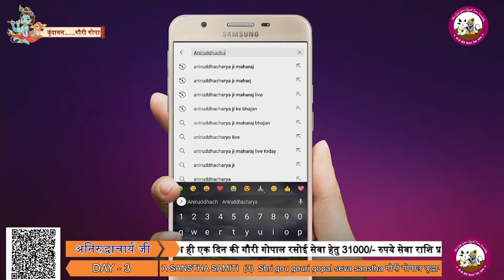Live - श्रीमद भागवत कथा दिनाक -- DAY-3-- 12-12-23 । श्री अनिरुद्धाचार्य जी महाराज वृन्दावन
एक ही संकल्प, एक ही नारा ।
सेवा ही है, धर्म हमारा।।
           - श्री अनिरुद्धाचार्य जी महाराज

सनातन धर्म की ध्वजा को लेकर पूरे विश्व में लाखों-करोड़ों लोगों को गौरी गोपाल भगवान की भक्ति और अपनी अमृतमयी वाणी से सेवा, संस्कृति और संस्कारों से जोड़कर लोगों का जीवन बदलने वाले श्री अनिरुद्धाचार्य जी महाराज
के आधिकारिक यूट्यूब चैनल में आपका स्वागत है।

आपको जानकार खुशी होगी कि यह यूट्यूब चैनल पूरे विश्व में अध्यात्म का सबसे बड़ा यूट्यूब चैनल है जहाँ ठाकुर जी नित्य दिव्य लीलाओं का श्रवणपान कथाओं के माध्यम से कराया जाता है।
आइए हम भी इस परिवार का हिस्सा बनकर सनातन धर्म को और उच्च शिखर तक पहुंचाने में पूज्य महाराज जी की मदद करें-

पूज्य श्री अनिरुद्धाचार्य जी महाराज और गौरी गोपाल आश्रम के तत्वावधान में निरंतर चलने वाली सेवाएं जिनसे जुड़कर आप अपने धन को धर्ममय बनाकर पुन्य की प्राप्ति अवश्य करें-

वृद्ध आश्रम

पूज्य महाराज जी के पावन सानिध्य में श्री धाम वृंदावन की पावन पवित्र भूमि पर एक ऐसे आश्रम की नींव रखी गई जहां संपूर्ण मातृशक्ति को सम्मान तो मिलेगा ही साथ ही वहां अपनों का प्यार भी पूज्य महाराज श्री जी से मिलेगा और उस आश्रम का नाम रखा गया गौरी गोपाल वृद्धाश्रम ..
बदलते समाज की अवधारणा ने एक ऐसा भीषण रूप ले लिया है जहां अपने सगे पुत्र ही अपने माता पिता को दर-दर भटकने के लिए मजबूर कर देते हैं और उन्हें हाथ पकड़ कर घर से बाहर धकेल देते हैं जब यह पीड़ा पूज्य महाराज श्री तक पहुंची तब उन्होंने ऐसा संकल्प लिया कि हम ऐसे अपनों के द्वारा ठुकराए हुए सताए हुए वृद्धजनों की सेवा करेंगे और एक संकल्प के साथ में आश्रम की नींव रखी गई जहां लगभग 262 से कहीं ज्यादा वृद्ध मां अभी भी रह रहीं हैं। पूज्य महाराज श्री जी का सपना है कि हम 1000 से कहीं ज्यादा वृद्धमाताओं को आश्रय देते हुए आदर भाव, सम्मान सहित सभी माताओं की सेवा करें।

गौरी गोपाल अन्नक्षेत्र सेवा

अन्न दानं समं दानं, ना भूतो ना भविष्यति। देवर्षि-पित्र-भूतानां, तृप्तिरन्नेन जायते ।।
                             (गर्ग सहिंता)
अन्य क्षेत्र के समान दान ना तो पूर्व में हुआ है ना अब है ना आगे भविष्य में होगा क्योंकि देवताओं की ऋषियों की पितरों की इत्यादि सभी की तृप्ति अन्न से ही होती है ।
अतः स्पष्ट है की अन्नदान से बढ़कर दूसरा कोई दान हो ही नहीं सकता इसलिए पूज्य महाराज श्री जी ने श्री धाम वृंदावन में वितरण कर ठाकुर जी की भक्ति कर रहे साधु-संतों और जरूरतमंदों की सेवा को देखते हुए नित्य अन्य क्षेत्र की सेवा करने का संकल्प लिया जिसमें हजारों लोग आज प्रसादी पाते हैं और आशीर्वाद देते हुए जाते हैं ।

गौरी गोपाल रसोई
श्री धाम वृंदावन में चल रही नित्य गौरी गोपाल अन्यक्षेत्र के पावन सेवा के साथ गौरी गोपाल जी की रसोई की सेवा भी प्रारंभ की गई जहां अन्यक्षेत्र में तो लोग प्रसादी पाते ही हैं साथ ही गौरी गोपाल जी की रसोई में नित्य प्रातः कालीन बेला से लेकर रात्रि कालीन बेला तक श्री धाम वृंदावन में पधारने वाले भक्त, साधु संत और जरूरतमंद लोग कभी भी आकर प्रसादी पा सकते हैं । ऐसा सेवा का प्रकल्प पूज्य महाराज जी द्वारा चलाया गया है आप भी गौरी गोपाल जी की पावन रसोई की सेवा से अपने आप को जोड़ सकते हैं और हजारों लोगों को प्रसादी अपने हाथों से पवा सकते हैं

गौरी गोपाल गौशाला
अनादि काल से ही मानवजाति गौवंश की सेवा कर अपने जीवन को सुखी, समृद्ध, निरोगी और सौभाग्यशाली बनाती आ रही है क्योंकि गौमाता एक जीता जागता जागृत भगवान ही है जिसके अंदर सभी देवी देवताओं का वास है और कहते हैं कि एक मात्र गौ सेवा करने से मनुष्य अपनी समस्त मंगल कामनाओं की पूर्ति कर सकता है और सभी देवों को प्रसन्न भी कर सकता है।  बस इसी आस्था के पथ पर चलते हुए पूज्य श्री महाराज जी द्वारा संपूर्ण गोवंश की सेवा का संकल्प लेते हुए गौरी गोपाल गौशाला की नींव रखी गयी। जिसमें आज बड़ी सुंदर देखरेख के साथ गौ माताओं की सेवा हो रही है आप भी इनको माताओं की सेवा से अपने आप को जोड़कर पुण्य कमा सकते हैं

बंदर सेवा
पूज्य महाराज श्री जी के द्वारा चलाए जा रहे सेवा प्रकल्पों में बंदरों की भी सेवा नित्य प्रति होती है जहां पूज्य महाराज श्री जी अपने हाथों से इन बंदरों को चने, केले और रोटी इत्यादि खिलाते हैं ।

आप भी इन सभी सेवाओं से अपने आप को जोड़कर पुन्य की प्राप्ति जरूर करें
धन्यवाद।।।।।

FOR MORE QUERIES:
▬▬▬▬ஜ۩۞۩ஜ▬▬▬▬